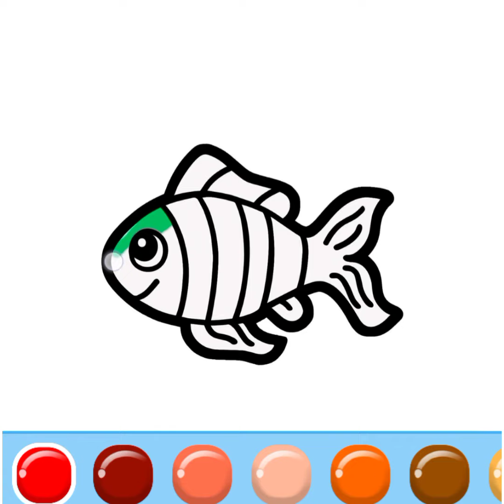Fish 🐠 Easy Drawing Painting and Coloring for kids Toddler Kids Art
Fish 🐠 Easy Drawing Painting and Coloring for kids Toddler Kids Art how to draw a cute fish 🐟 coloring pages for kids